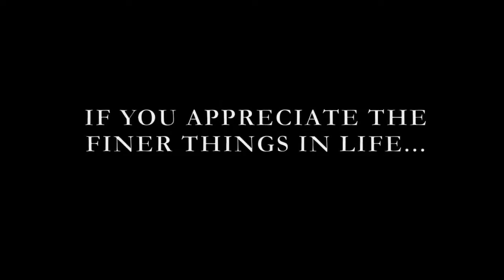Fairmont St Andrews Golf Scotland